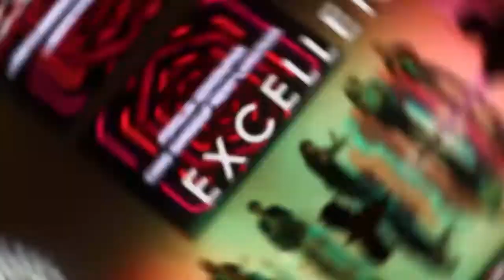SPIRITUAL WARFARE - Ps. Robinson David